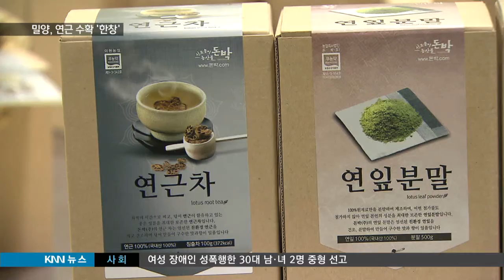[KNN 뉴스] 대표적인 지역 소득 작물로 성장한 밀양 연근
흔히 늪지에서 나는 산삼이라고도 하지요?

요즘 경남 밀양에서는 연꽃의 뿌리인 연근 수확이 한창입니다.

인기가 좋아 중국 수출도 시작됐다고합니다.

강소라 기자가 전합니다.

지난 여름, 청초한 자태로 관광객들을 끌어 모았던 밀양의 한 연꽃밭.

어느덧 꽃은 시들고, 물이 빠진
연꽃밭은 연근밭으로 변신해
수확이 한창입니다.

포크레인으로 흙을 걷어주고
속을 파내면 짧게는 2미터,
길게는 10미터가 넘는 연근뿌리가
모습을 드러냅니다.

"밀양은 전국 최대의 연근 생산지인데요, 이곳 생산량은 전국 연근 생산량의 40%가량을 차지합니다."

30여 가구가 뛰어난 자연환경을
토대로 백만 평에 이르는 연근농사를 짓고 있습니다.

유필곤 - 남밀양농협 상무"사질토는 모래성분이 약간 있어 점질토와 융합이 잘 되어 있는 그런 땅입니다. 그래서 특히 배수가 잘 되고 연근은 뿌리 작물이기 때문에 잘 뻗어나가고"

하지만 타지역에서도 벼의 대체작물로
각광을 받으면서 공급량이 증가해
3년전 가격의 반으로 떨어졌습니다.

밀양 농민들은 합심해 가공식품 개발은 물론 전국 최초로 해외수출에도 뛰어들었습니다.

김종수 A농산물업체 대표"밀양에서 생산되는 연근으로 연근차, 연잎차, 연잎 분말 등으로 중국 등 5개국에 수출을 하고 있습니다."

연근은 지혈과 해독작용에 탁월한 타닌성분이 다량 포함되어 있어 해외에서도 인기입니다.

진흙속에서 피어나 세상을 아름다움으로 물들이는 연꽃이 준 선물,
연근이 겨울철 우리에게 식도락의
즐거움을 선사하고 있습니다.

KNN 강소라입니다.